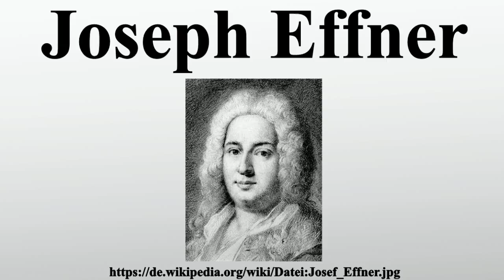Joseph Effner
Vielen Dank für Ihre Unterstützung:

Joseph Effner war ein deutscher Baumeister, Gartenarchitekt und Dekorateur.